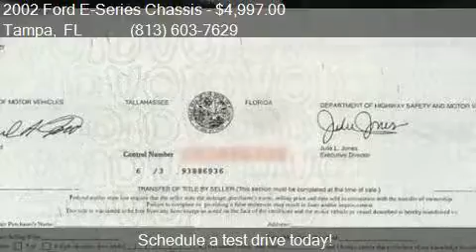2002 Ford E-Series Chassis E-350 SD SRW Cutaway Chassis for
This 2002 Ford E-Series Chassis E-350 SD SRW Cutaway Chassis is for sale in Tampa, FL 33634 at AutoMAX Wholesale Group, LLC.

Engine: 5.4L V8
Transmission: Automatic 4-Speed - WHOLESALE TO THE PUBLIC!
Color: White
Mileage: 210950
Contact AutoMAX Wholesale Group, LLC 6537 W. Hillsborough Ave. Tampa, FL 33634 to test drive this 2002 Ford E-Series Chassis E-350 SD SRW Cutaway Chassis today.